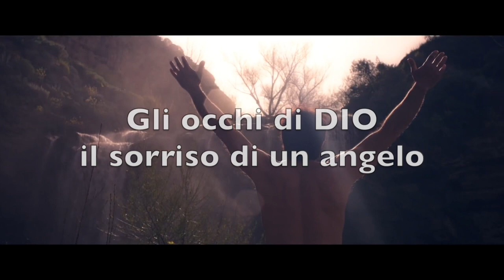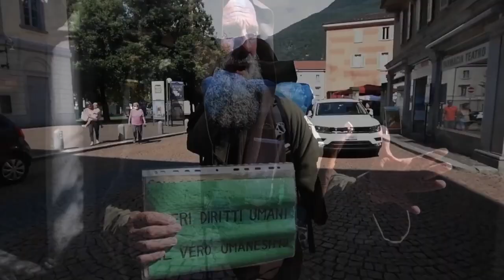Biagio Conte Raccontami una storia ... una storia che sia essa stessa d'aiuto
Raccontami una storia ... una storia che sia essa stessa d'aiuto